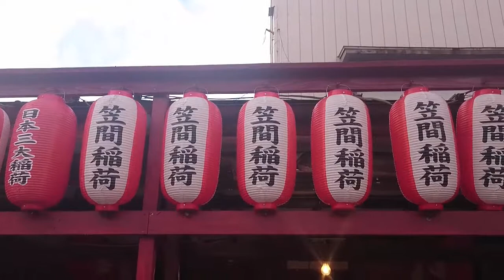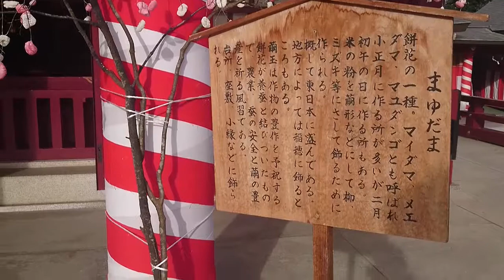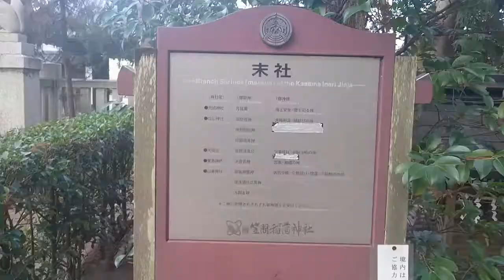日本３大稲荷の一角 笠間稲荷神社【Kasama Inari Jinja】